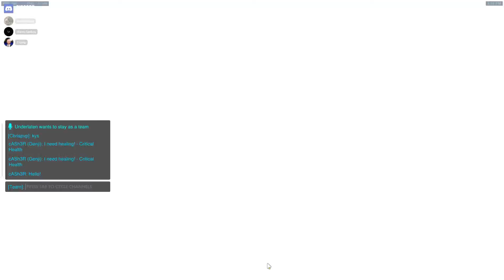WEEKLY HIGHLIGHTS - CSGO & MORE | #11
longer than usual :)